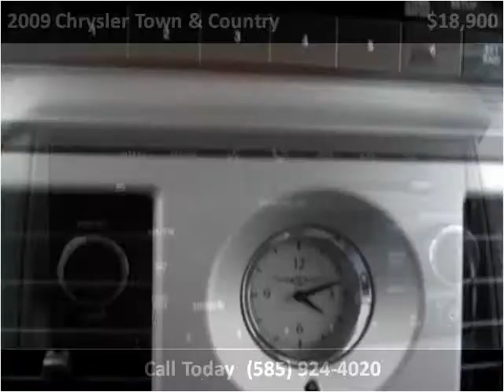2009 Chrysler Town & Country Used Cars Farmington , Palmyra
This 2009 Chrysler Town & Country is available from Heritage MOTORS.